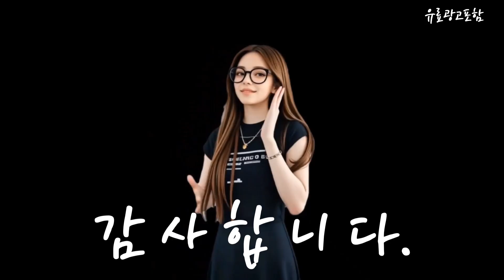폼클렌징 Top10!! 요즘 인기있는 폼클렌징 구매 가격 평점 후기 비교 총정리!!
❤️❤️❤️ 요즘 인기있는 폼클렌징 구매 가격 평점 후기 비교 총정리해 보았어요!! ❤️❤️❤️

[00:06]
10위. 닥터방기원 나노 버블 클렌징폼 200ml 2개 [10,120원]

[00:11]
9위. 히이즈 듀얼포어 클렌저 남성 모공&블랙헤드 제거 2개 [37,600원]

[00:17]
8위. 메디필 레드 락토 콜라겐 클리어 폼 클렌저 [11,880원]

[00:23]
7위. 마녀공장 퓨어 앤 딥 클렌징폼 200ml 2개 [18,300원]

[00:28]
6위. 닥터 멜락신 리피노 무지방산 젤 클렌저 2개 [18,900원]

[00:34]
5위. 닥터 멜락신 엑소좀 흔적 효소 클렌저 50g [20,900원]

[00:40]
4위. 이니스프리 화산송이 바하 모공 클렌징폼 150g 2개 [13,000원]

[00:45]
3위. 센카 퍼펙트 휩 프레시 클렌징 폼 100g [20,610원]

[00:51]
2위. 시투와이 퓨어 아쿠아 휩 클렌징 폼 220ml [18,270원]

[00:57]
1위. 닥터 멜락신 엑소좀 흔적 효소 클렌저 50g [29,800원]